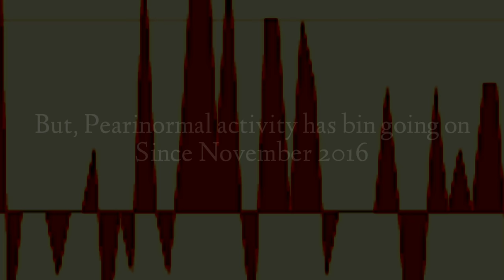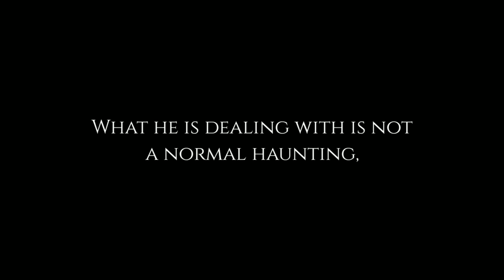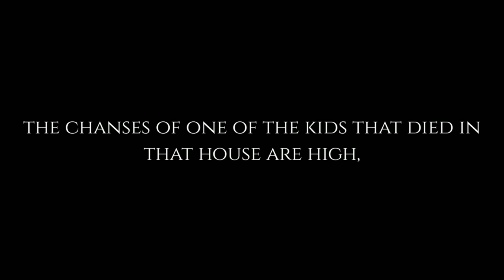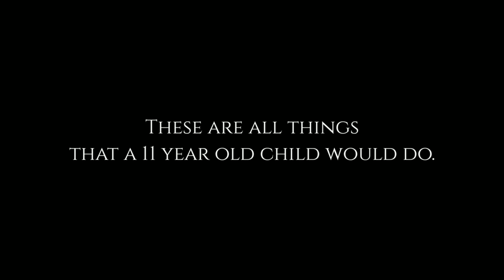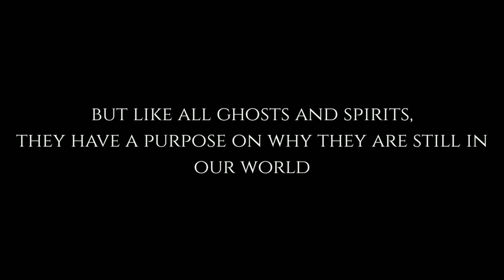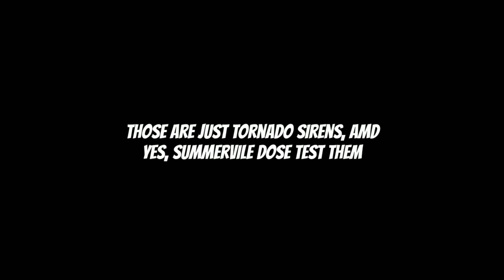Is KidBehindACamera HAUNTED? The answer will shock you!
Gmail
...WHY!?!??!?

Vine
Its dead,